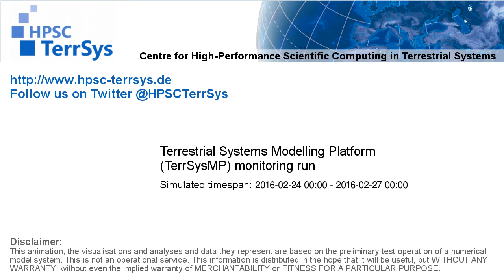TerrSysMP monitoring run 2016-02-24 - wind speed - Europe (72h)